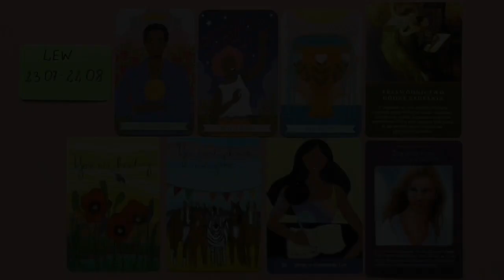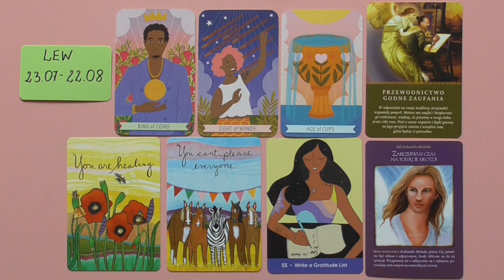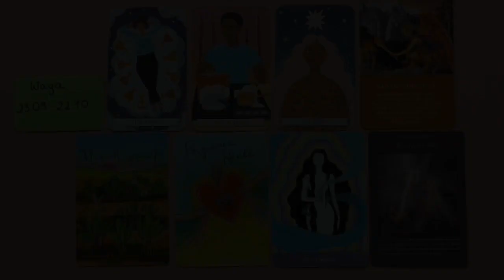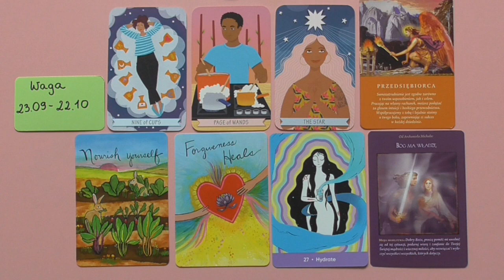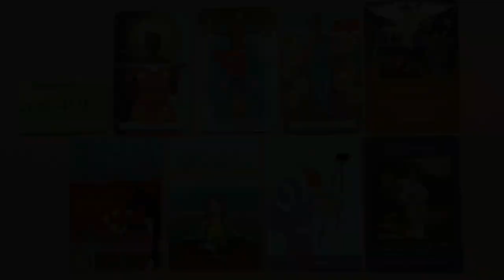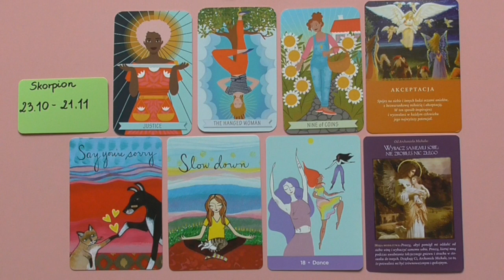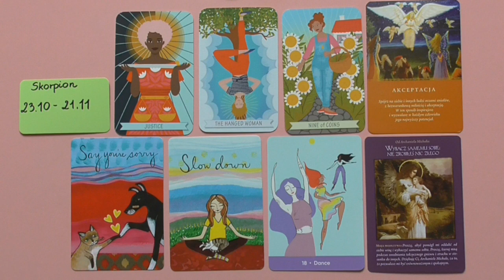LEW PANNA WAGA SKORPION 🌷Czas pod filmem🐞🦉🐢🦋🍀🌻❤️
Tylko dobre wibracje 💖
📍,,prawie"Codziennie: Karta Dnia.
📍Czytania tematowe typu: Wybierz karte.
📍2 razy w tygodniu Lajwik(wtorek,piatunio) darmowe pytania do Tarota dla osób wspierających kanał.
📍Co 2-3 tygodnie film: Bratnia Dusza/Bliźniaczy Płomień.
📍Sobotni przedpoludnioworanek :D Lajwik kawka / herbatka z Elunia :D

🔴Jeżeli interesuje Cię czytanie indywidualne/ sesja
🔴Koszt sesji:
🔴Numer dla osób mieszkających w Angli:
   E Ziolkowska-Wysocka
   30-91-97
   23472468
🔴Numer do wpłat dla osób mieszkających w innych krajach:
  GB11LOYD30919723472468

Carpe diem!!